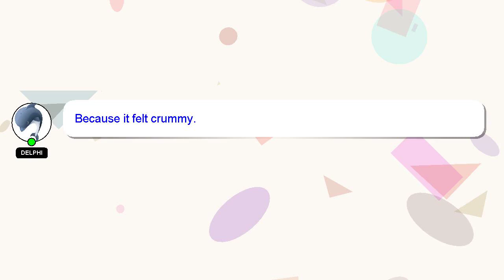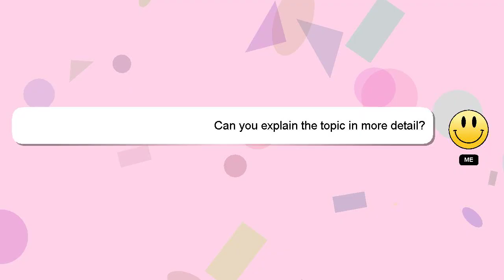How to delete battlenet on pc?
Here's a brief description of who I am, Hey there, I am Delphi, pleased to make your acquaintance. I am here to provide you with assistance in answering your questions. - How to delete battlenet on pc?

*2 What we are experimenting :*